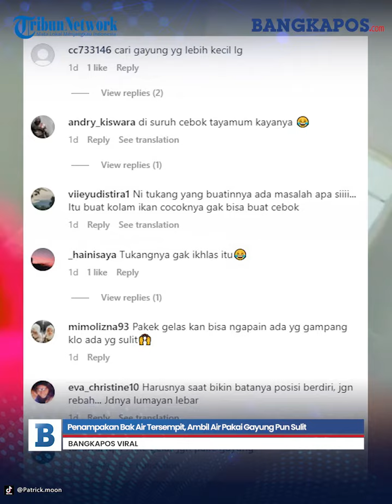Penampakan Bak Air Tersempit, Ambil Air Pakai Gayung Pun Sulit